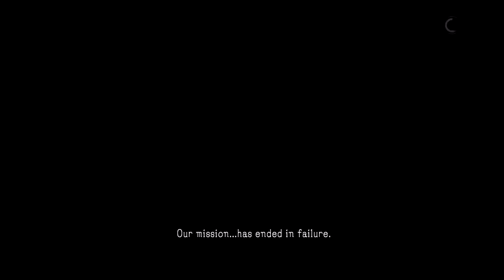Metal Gear Survive – First time into the Dust - DANGER - Craft air tank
The first time that we entire the Dust through crafting and using a air tank to survive in the harsch enviroment.
DANGER : without airtank it is impossible to survive
you need to craft this tool in the gadget crafting bench